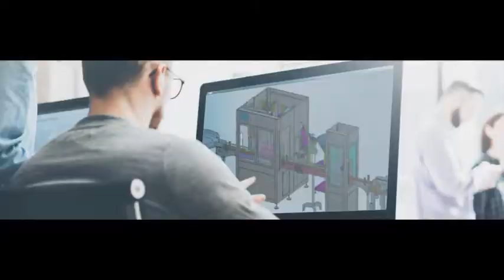Automatische 2 Farben Getränkestrohherstellung Produktionsmaschine Stroh Produktionslinie